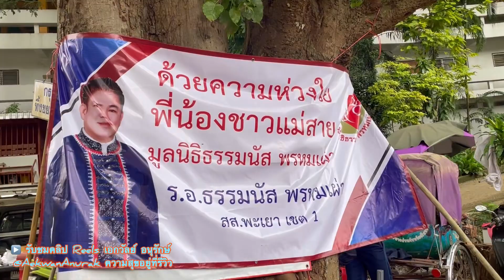ด้วยความห่วงใยพี่น้อง ชาวแม่สาย มูลนิธิธรรมนัส พรหมเผ่าสส พะเยาเขต 126 กันยายน 2567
ด้วยความห่วงใย
พี่น้อง ชาวแม่สาย
มูลนิธิธรรมนัส พรหมเผ่า
สส พะเยาเขต 1

▶️ รับชมคลิป Reels เอกวัลย์ อนุรักษ์
  @AekwanAnurak ความสุขอยู่ที่รีวิว

❤️🇹🇭🫶 ธรรมชาติ เที่ยวธรรมชาติ รักผู้ติดตามช่องนี้ทุกคน สนับสนุนวัฒนธรรมขอบคุณมากสำหรับการติดตามSubscribe กดไลค์กดแชร์ กันด้วยนะครับ ​กดสั่นกระดิ่ง​ เพื่อรับชมคลิปใหม่ๆ🎥ที่ทุ่มเทเพื่อนำเสนอ ความสุขอยู่ที่การรีวิวที่ผ่อนคลายที่สุด !! TikTok - ทำให้วันของคุณ Aekwananurakchannel 🇳🇱 facebook สามารถทักมาที่หน้าโปรไฟล์ เพจ ขอบคุณสำหรับการสนับสนุนของช่องผม中国音乐- Relaxing Music 💙เอกวัลย์ อนุรักษ์@Aekwananurak 🔔 you a smile share happiness. Thank you for your support Give you a smile share happiness.